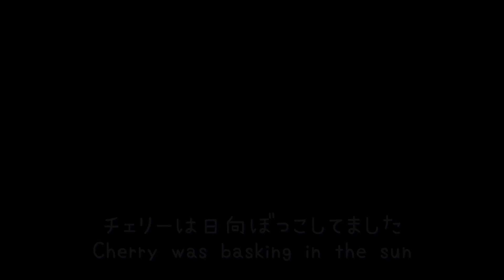プラム仕事 / Plum workshop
庭のプラムを収穫して、プラム酢、プラムラム酒、緑茶プラム酒を漬けました。
I made plum vinegar, plum rum and green tea plum sake. These plums are from our backyard.